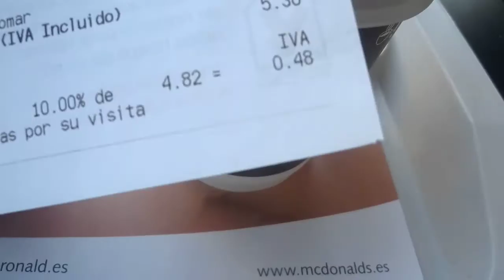ИСПАНИЯ: цена на кофе в Макдональдсе в центре Мадрида... Мадрид Spain Madrid